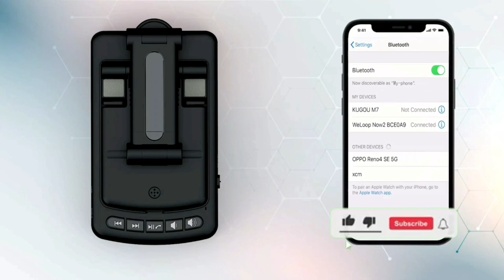I bought the Worlds RAREST GIFTS ! I Bought Most Expensive Gadgets From Japans Gifts !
I bought the World's RAREST Gifts !
I Bought Most Expensive Gadgets From
Japan Gifts for Man mini

Gifts for Men OLES Mobile Phone Stand with Bluetooth Speaker Gifts for Him Dad Women Who Want Nothing Adjustable Tablet Holder with Wireless Speaker Tech Gadgets for Table Desk Unique Ideal Gifts

Gifts for Men Dad Kollea 9 Oz Whiskey Decanter Set with 2 Oz Glasses Unique Dad Birthday Gift Ideas from Daughter Son Funny Military Retirement Present Cool Liquor Dispenser for Home Bar

new gadgets,cool gadgets,kitchen gadgets

amazon  gadget homeo

((Product Link))